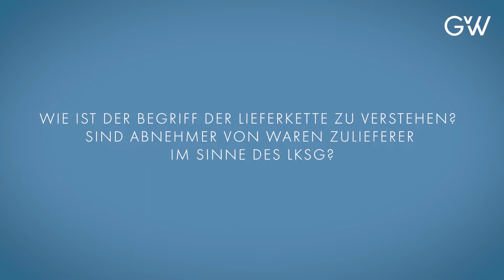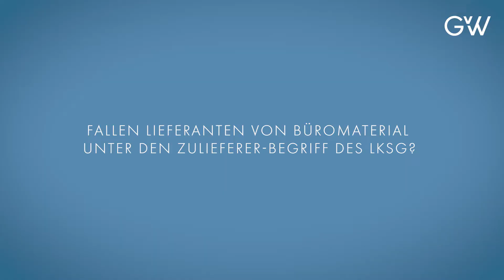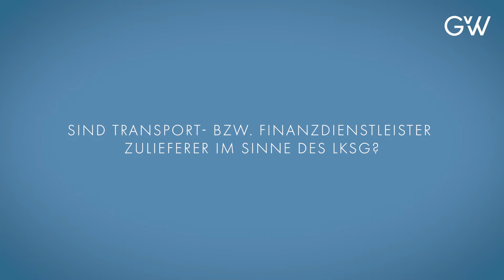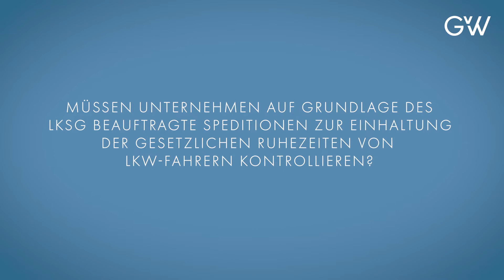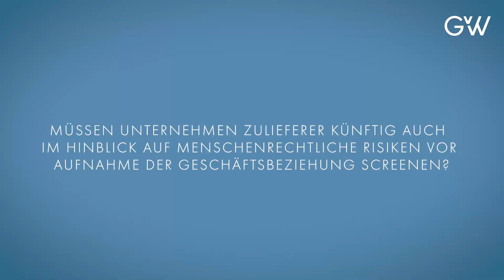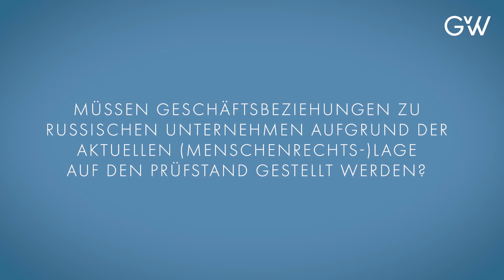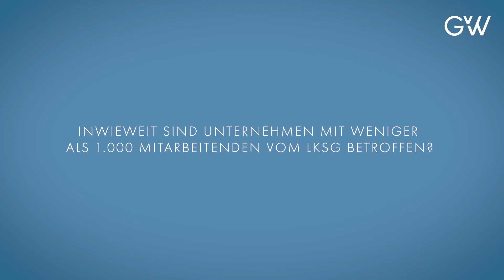FAQ zum Lieferkettengesetz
0:00 Welche Bedeutung hat das LKSG für Unternehmen?
0:24 Wie ist der Begriff der Lieferkette zu verstehen?
1:19 Gelten Zulieferer von Tochtergesellschaften auch als Zulieferer der Obergesellschaft?
1:55 Fallen Lieferanten von Büromaterial auch unter den Zulieferer-Begriff des LKSG?
2:59 Sind Transport- bzw. Finanzdienstleister Zulieferer im Sinne des LKSG?
3:45 Müssen Unternehmen beauftragte Speditionen zur Einhaltung der Ruhezeiten kontrollieren?
4:29 Müssen Unternehmen alle Zulieferer im Rahmen einer Due-Diligence-Prüfung screenen?
5:12 Müssen Unternehmen Zulieferer im Hinblick auf menschenrechtliche Risiken screenen?
5:58 Können Menschenrechtsbeauftragte extern benannt werden?
6:52 Müssen Geschäftsbeziehungen zu russischen Unternehmen nun überprüft werden?
7:33 Inwieweit sind Unternehmen mit weniger als 1.000 Mitarbeitenden vom LKSG betroffen?
8:14 Können gegen Unternehmen mit weniger als 1.000 Mitarbeitenden Bußgelder verhängt werden?
8:50 Ende